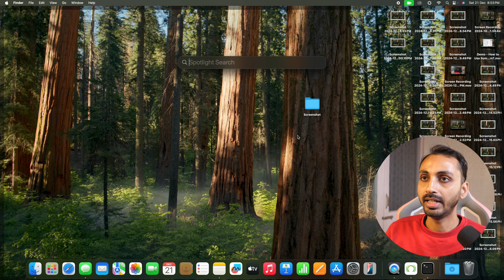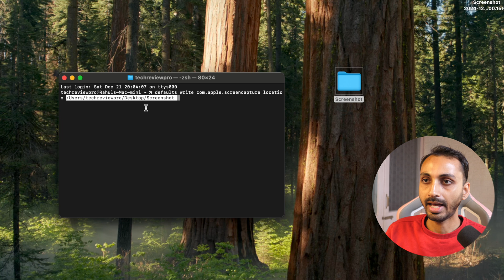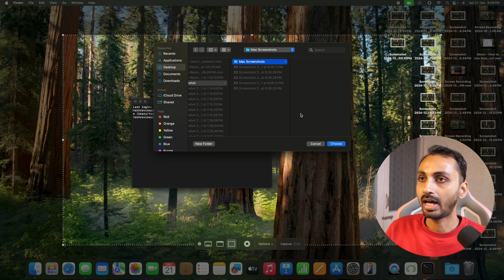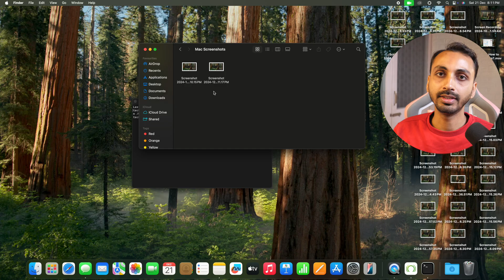How to Change Default Screenshot Save Folder on Mac and Send Mac Screenshot to Specific Folder?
Want to Send Mac Screenshots to Specific Folder on Mac? Learn How to Change the Default Screenshot Save Folder on Any Mac. Here is How to Change the Default Screenshot Save Folder on Mac and Send Mac Screenshots to a Specific Folder? This Mac Screenshot Tutorial for Beginners will help you change the Mac Screenshot Save location on Any Mac. Learn two easy ways to change the Mac Screenshot capture folder.

Here, I have demonstrated two ways to send Mac Screenshots to a specific folder on a Mac using a MacBook Air with the latest M series chip. However, the process for changing the Mac Screen Capture save location on any Mac is the same for other Macs as well. After watching this video, you can easily change the Mac screen capture save location on any Mac — MacBook Air, MacBook Pro, iMac, MacMini, MacStudio, or MacPro.

Terminal Command to Change Mac Screenshot Save Location:
defaults write com.apple.screencapture location

Press the space bar once after "n" of the location and then enter the folder path where you want to save screenshots or just drag and drop the specific folder to which you want to change the default screenshot save location.

➡ Where Do I Get 1000s of Amazing Fonts for My Mac? (*Aff. Link)

Privacy Policy and Legal Disclosure:

However, our recommendation is always based on the merit of the products and is not influenced by other factors. This supports us financially to purchase better gadgets and gear, and this is the reason we can bring more free information in the form of high-quality exclusive videos for you. Thank you! Disclosure